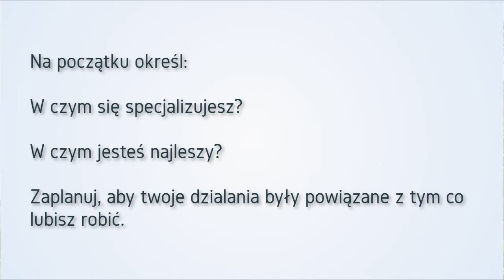Jak prowadzić biznes online?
Czy wiesz jak promować biznes online? Jakie są najważniejsze czynniki budowania silnej marki? To jest krótkie wprowadzenie do rozpoczęcia przygody z biznesem online. Opowiadam tutaj jak rozpoczęłam swoją przygodę i na co należy zwracać uwagę. Obejrzyj do końca i inspiruj się.

🔴Uwaga!🔴 👋 Czy chcesz dowiedzieć się więcej na temat promocji biznesu onlie, rozwoju biznesu, przyciągania klientów i sprzedawania więcej?👋
👉 Koniecznie zapisz się na bezpłatne wyzwanie (skopiuj link)

🔴 Hej, mam wielką prośbę. 🔴
Wraz z moją ekipom włożyliśmy bardzo dużo pracy w przygotowanie tego materiału. Jeżeli znasz kogoś, komu mogą przydać się te informacje, prześlij mu link do tego materiału: